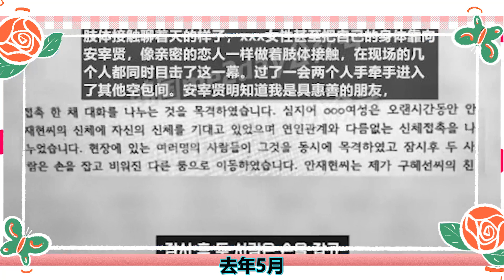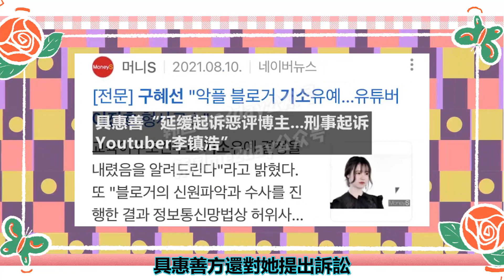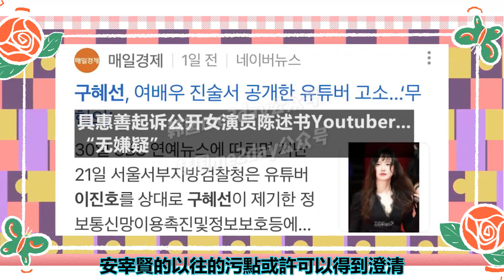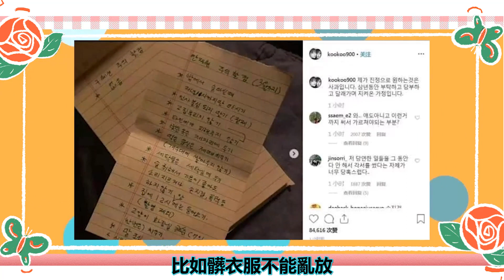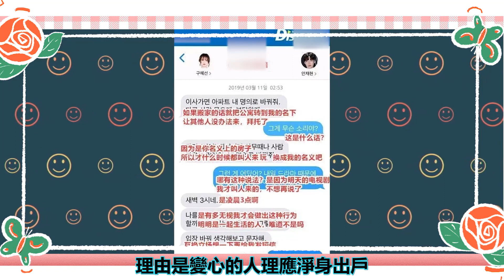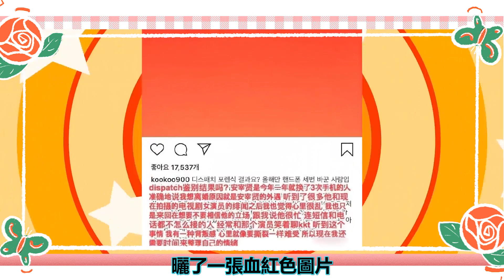比交電費養鹵蛋的汪小菲還慘！具惠善安宰賢離婚大戰一年，終真相大白！安宰賢「渣男」是假？具惠善「恐怖情人」是真？誣陷出軌、作妖一刻不停，原來是為了百億房產？安宰賢淨身出戶，被逼成抑鬱！安宰贤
說起安宰賢與具惠善離婚一事
可以說是韓國娛樂圈明星夫妻這幾年最不體面的分手
不僅讓安宰賢背上了渣男的名聲
也讓具惠善獲得了恐怖情人的稱號
韓國娛記李鎮浩上月30日在YouTube頻道直播時
透露了被具惠善起訴的判決結果
也間接證實了「安宰賢外遇」乃子虛烏有
安宰賢和具惠善2016年結婚
2020年7月經過近一年的協議正式離婚